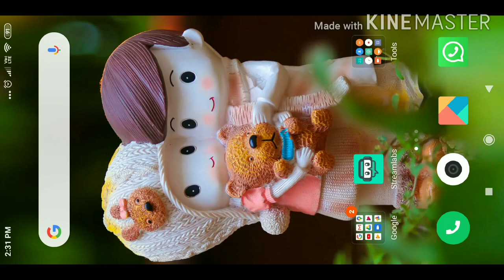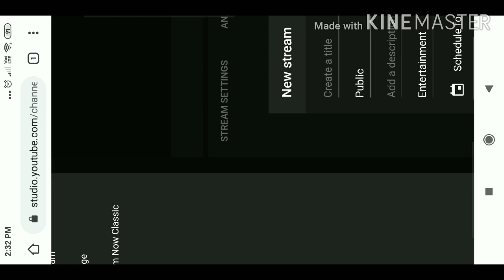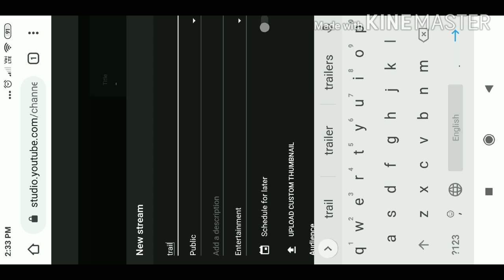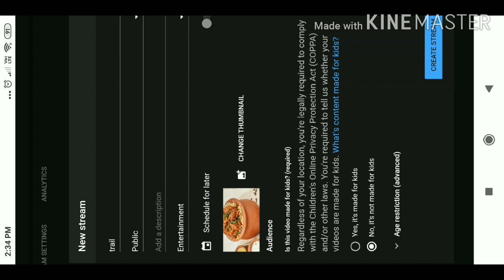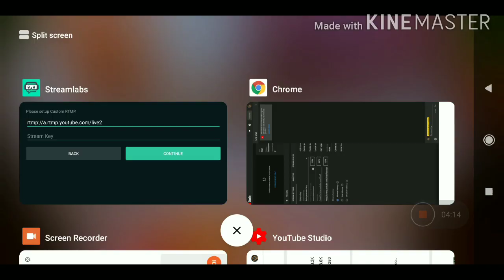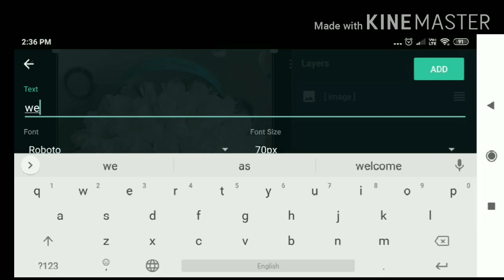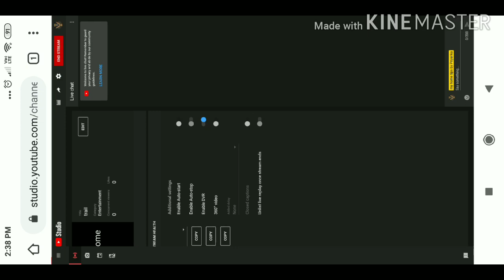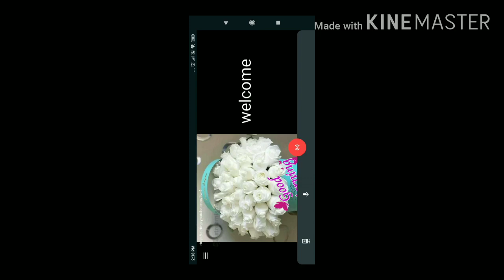Streamlabs Android Tutorial || How to Live Stream on YouTube Without 1k Subscribers